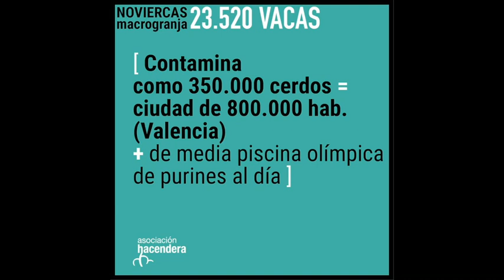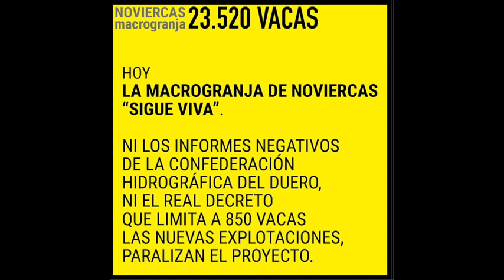RETÓGENES Y TANGINO #2-7 PAN PARA HOY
En Noviercas, un pueblo de Soria de 150 habitantes en la comarca del Moncayo, un proyecto empresarial pretende construir una explotación de ganado vacuno de 23520 ejemplares. Seria la mas grande de Europa y la cuarta del mundo. Destaquemos algunos puntos por los que hay que parar esta locura.

Los daños medioambientales que conllevan este tipo de instalaciones son conocidos y bien documentados. La tierra no puede absorber tantos excrementos, y no existe maquina o tecnología que tenga la capacidad de depurar tales cantidades. Estudios hechos en muchos países indican claramente una correspondencia entre acuíferos contaminados y explotaciones intensivas de ganado.

Por otra parte, este proyecto produciría la quinta parte de la leche de España. El efecto de tal cantidad de leche sobre el mercado mayorista producirá una bajada de precio de la leche al productor, convirtiendo miles de granjas tradicionales en inviables económicamente.

Además, la presencia de tal explotación en este entorno condena el desarrollo de otras actividades como son el turismo o la pesca, sin hablar de las molestias directas al vecindario (olores, trafico de camiones, contaminación de las aguas).

Los ejemplos existentes similares al proyecto de Noviercas demuestran que estas actividades no producen desarrollo en las zonas donde se ubican, mas bien lo contrario, un empobrecimiento.
Esto va al contrario del modelo de desarrollo rural que defendemos, basado en empleos de calidad y una preservación del medio ambiente para atraer turismo y teletrabajadores.

Necesitamos toda la ayuda posible para impedir que esta atrocidad llegue a realizarse. Podéis informaros y colaborar a través de la Asociación Hacendera.

A pesar del informe negativo de la Confederación Hidrográfica del Duero este proyecto sigue adelante, hay que pararlo.

Serie de animación que aborda los problemas de laespañavaciada con un tono humorístico, desde los errores propios hasta el olvido institucional.

¡Queremos contar con vuestra colaboración!

Podéis enviarnos diálogos y seleccionaremos los mejores para la realización de posteriores episodios.

Sigue a Retógenes y Tangino en Facebook, Instagram y en nuestro canal de Youtube. @e29M